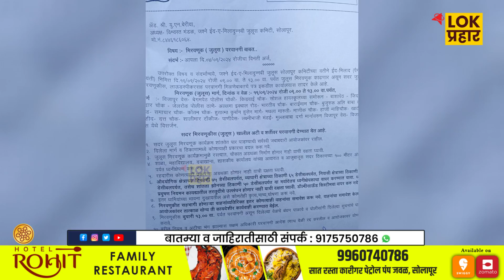सोलापूरात ईद मिलादचा जुलूस या दिवशी , पोलिसांनी दिली परवानगी...